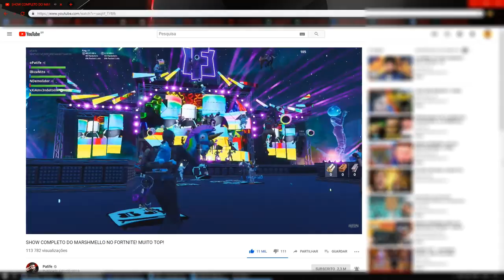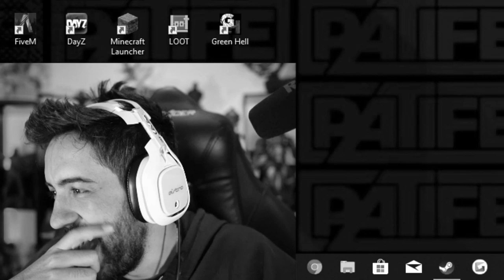VOLTEI PRO FORTNITE E PEGUEI O ROBO QUEBRADO!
APROVEITANDO! Usa o código de apoiador oPatife que me ajuda horrores :D

- Máquina Gamer
GeForce RTX 2080 TI
I9 9900k
32 GB Ram XPG Adata

Odyssey Z
GeForce GTX 1060
i7 8750
24 GB de RAM

É nóixx!